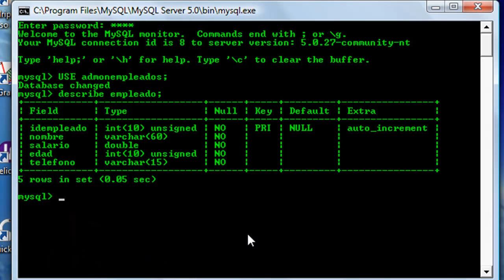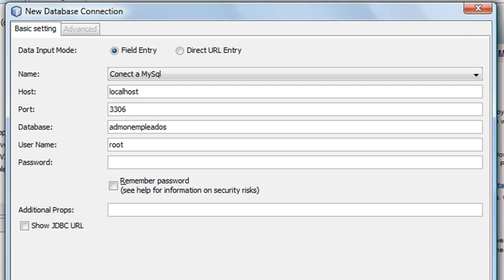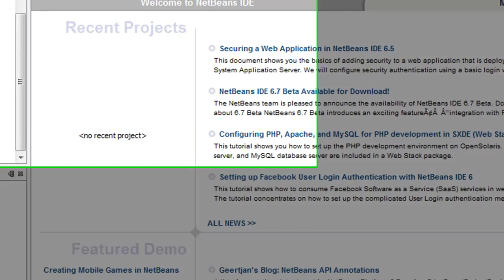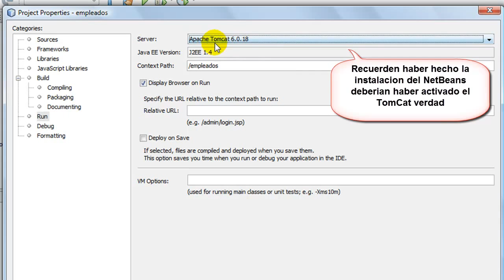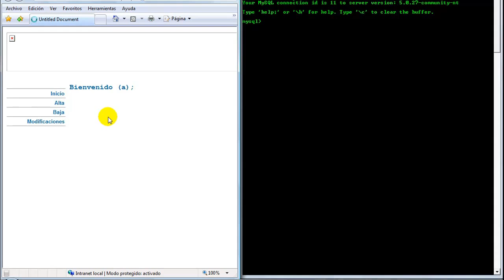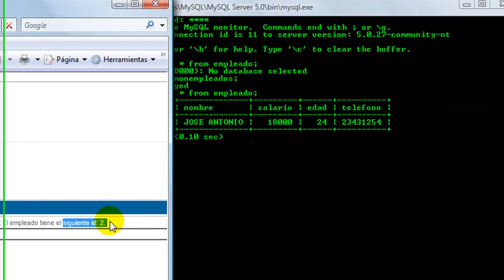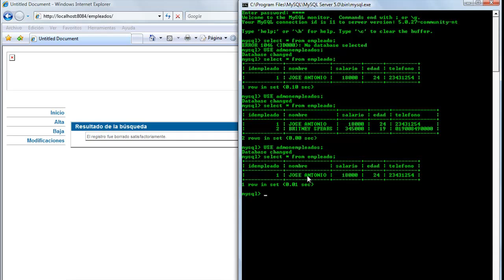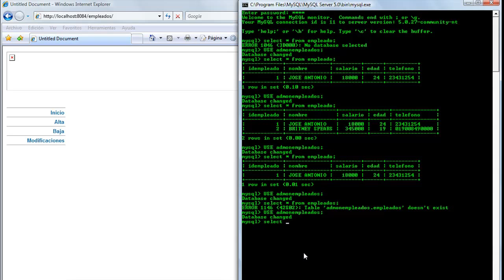Error en el QueryBrowser !!! Conexión con el MySql y NetBeans IDE 6.5.1 [2/3]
La segunda parte de como hacer la conexión entre el MySql y el NetBeans IDE 6.5.1
Rolas:
1.- What´s Love Got do - Tina Turner
2.- Nothing Gonna Stop Us - Star Chip